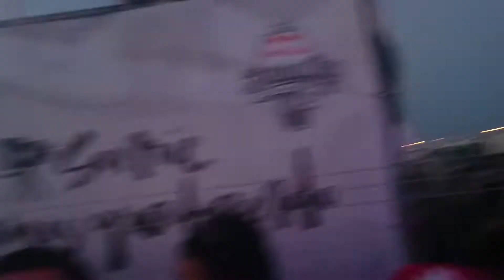Arkano y Sony Batalla de Gallos Valencia